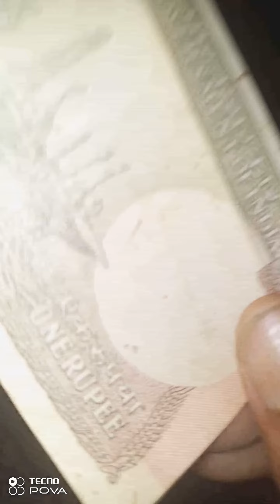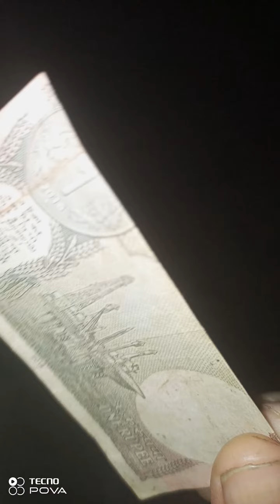February 19, 2023